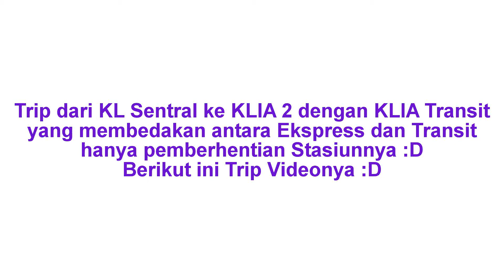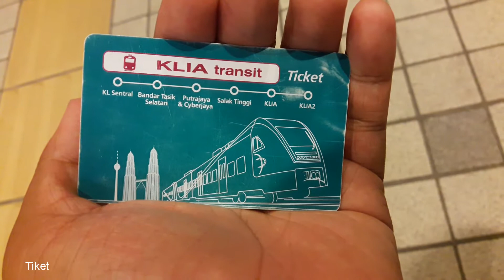Trip KLIA Transit From KL Central - KLIA 2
KLIA Transit adalah kereta bandara di Kuala Lumpur Malaysia yang menghubungan Kuala Lumpur International Airport (KLIA) dengan Kuala Lumpur Central ( KL Central). Yang membedakan antara KLIA Ekpress dan Transit hanyalah pemberhentian Jika Ekpress Berjalan Langsung. disini Berhenti tiap tiap Stasiun Yaitu Bandar Tasik Selatan, Cyberjaya/Putrajaya, Salak Tinggi, KLIA , KLIA 2 layanan kereta tersedia tiap 30 menit.  Video ini adalah hasil Trip report saya dan Vlog menaiki ini dan Pemberhentian Stasiunya

KLIA Transit is a Airpot Train EMU in Kuala Lumpur Malaysia. Train Route KLIA to KL Central. Diffrent KLIA Ekspress Pass Away to All Station. KLIA Transit Stop Every Station Bandar Tasik Selatan, Cyberjaya/Putrajaya, Salak Tinggi, KLIA , KLIA 2.

Train Operate by Express Rail Link .